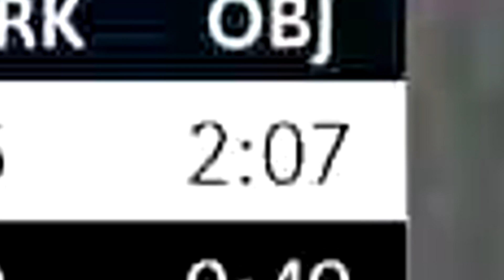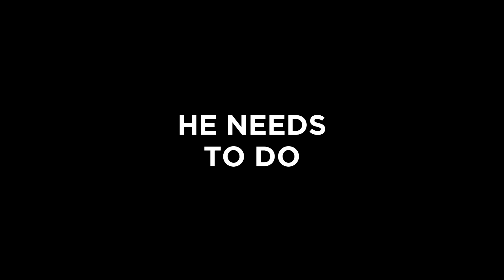this is why we're the BEST snipers in Black Ops Cold War...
Yo guys, in today's video, THE SQUAD: Depv, Rymm, Pride, and SoaR zephy compete in a Snipers ONLY tournament against some of the best snipers in the community. GG to everyone participated, all love to the bros in the community. If you guys have any questions or suggestions, be sure to leave them in the comments below! :)